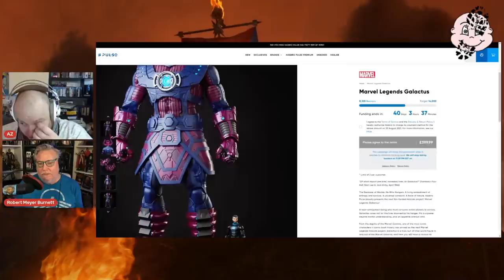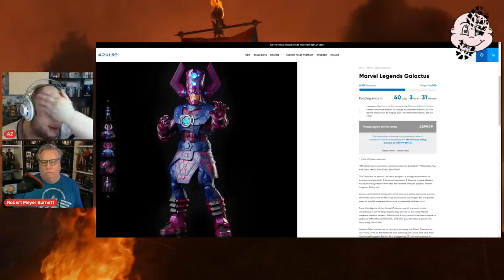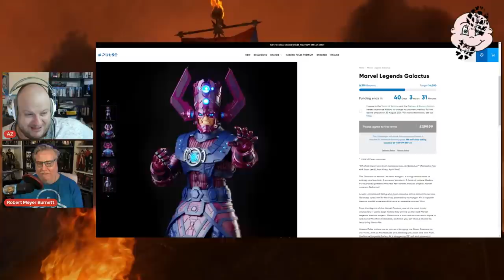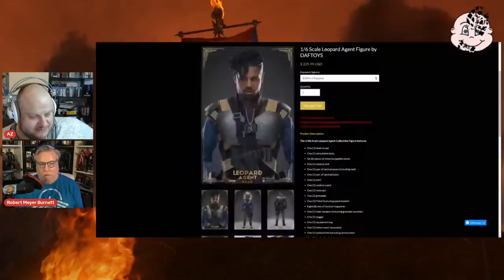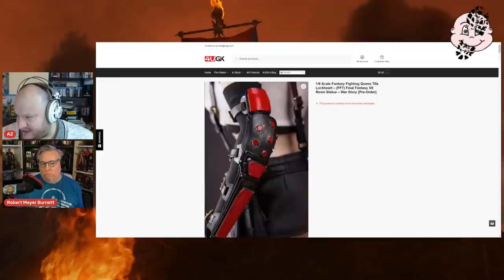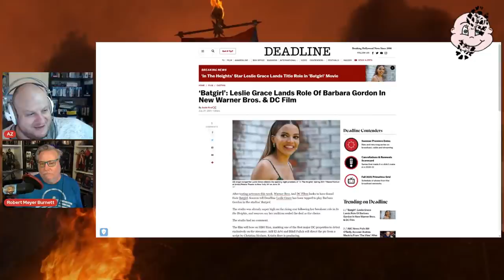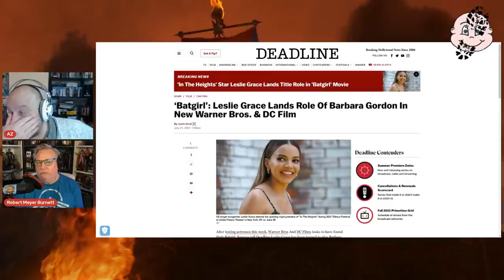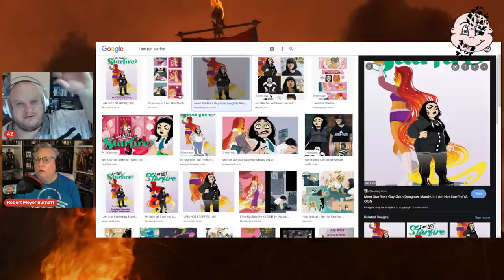HAWT Toys w/Robert Meyer Burnett!!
HeelvsBabyface
HUDDERSFIELD
WEST YORKSHIRE
HD1 9BX